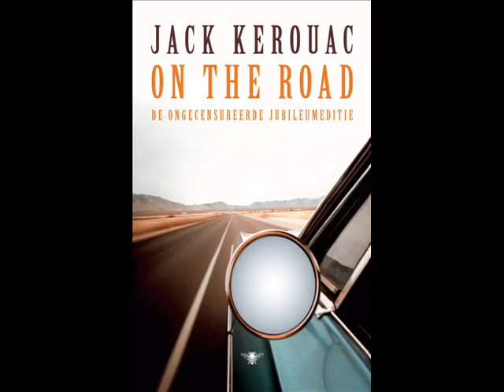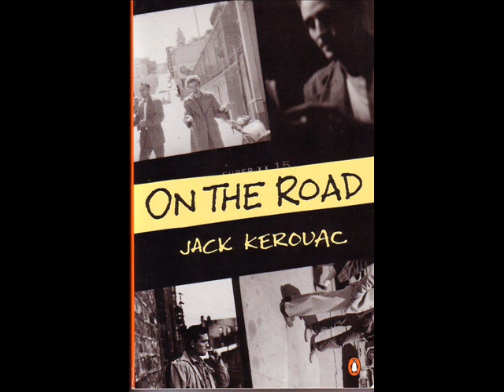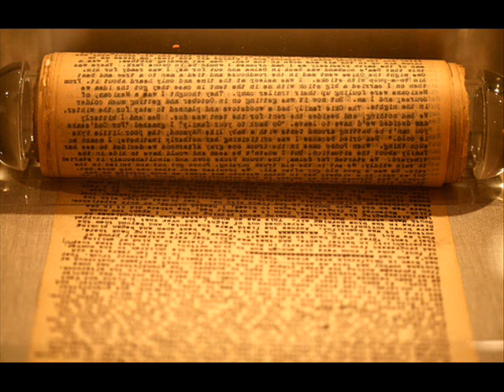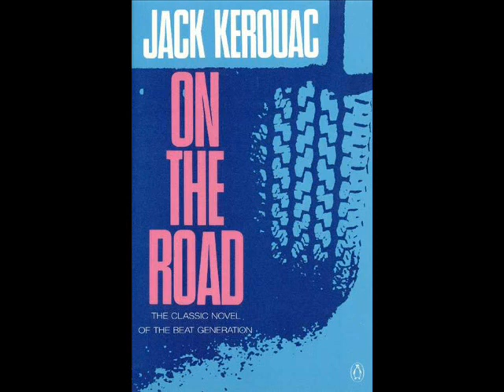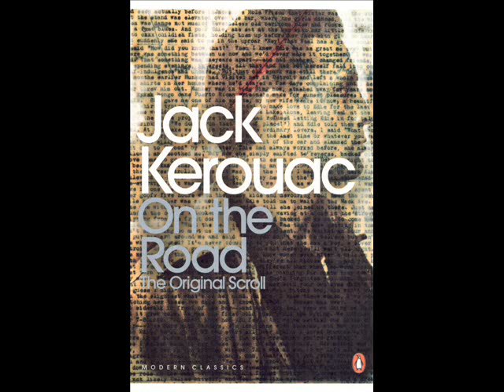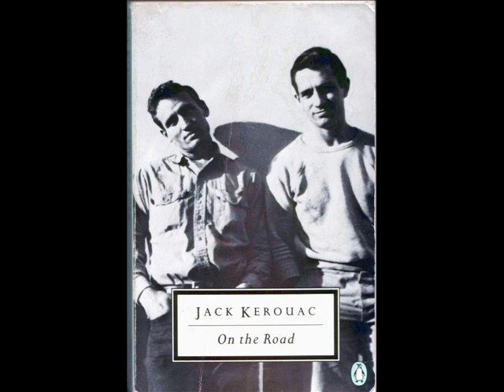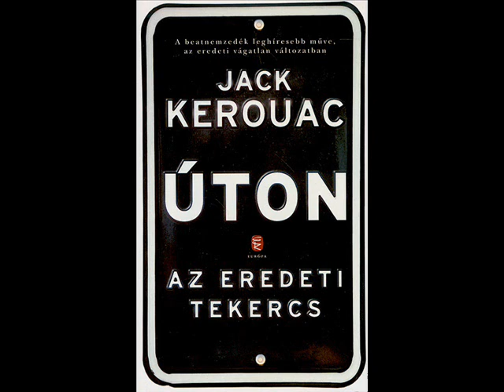Szentinel kritika - Úton - Az eredeti tekercs (könyvkritika)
Készült: 2013
Író: Jack Kerouac
Eredeti cím: On the Road - The Original Scroll
Kiadó: Európa
Könyv kiadásának dátuma: 2011
Műfaj: regény
Téma: road regény/szépirodalom
Fordító: M. Nagy Miklós
Zene:Tor Linløkken - The Longest Journey OST - Eagle